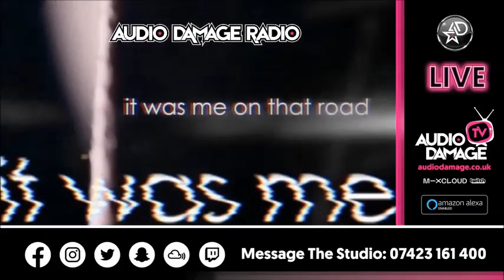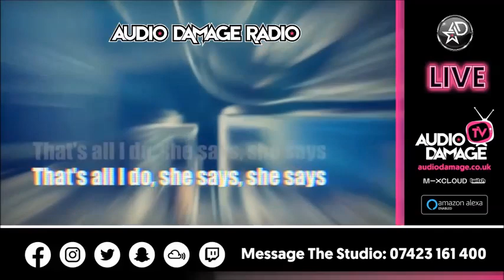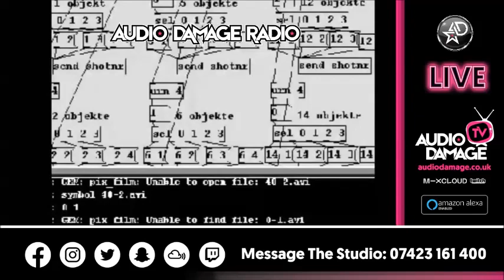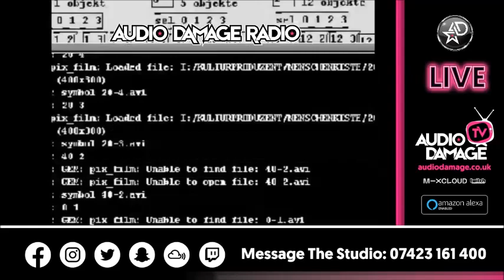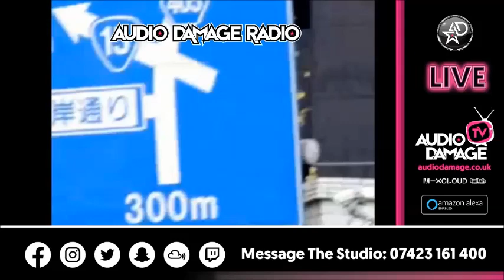DJ Pick - LIVE - Audio Damage Radio. @ K2 Nightclub Keighley. 11pm - 4am. (08.10.2016).